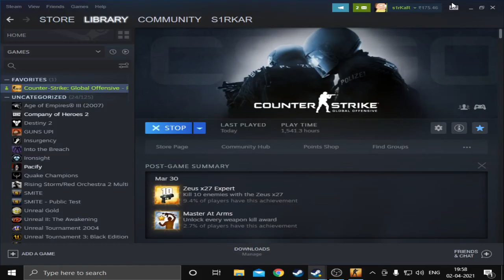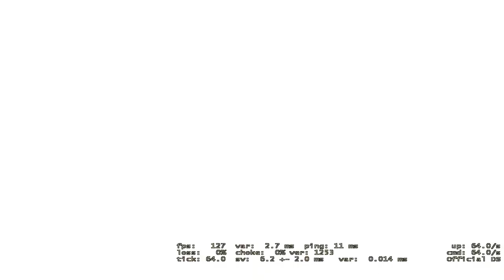2021 04 02 MM Match 12 We lose in Cache